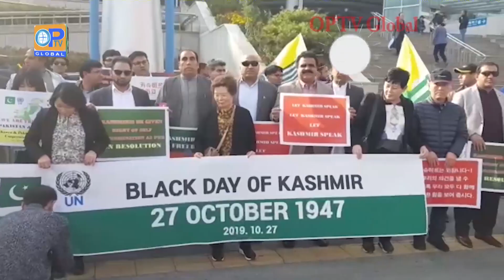Lagatar khabrain Headlines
Lagatar - khabrain  Headlines 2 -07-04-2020